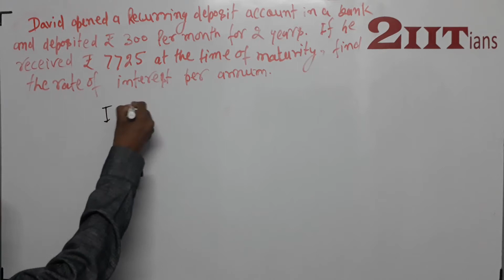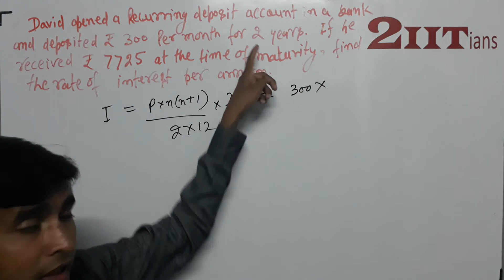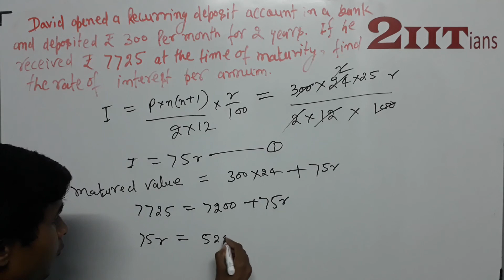BANKING Ex2 Q5 Class X ICSE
David opened a Recurring Deposit Account in a bank and deposited Rs. 300 per month for two years. If he received Rs. 7725 at the time of maturity, find the rate of interest per annum.